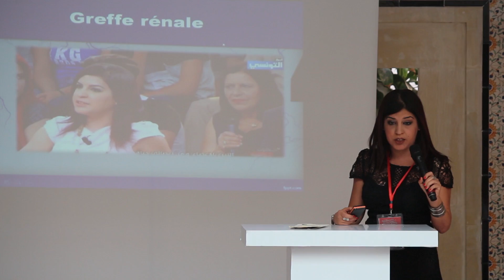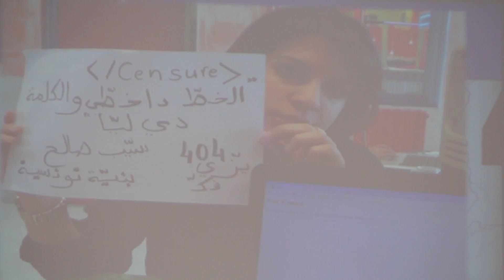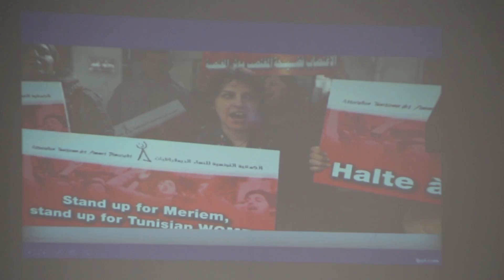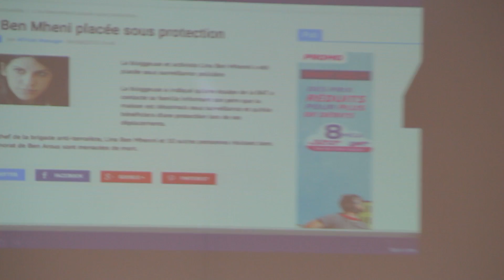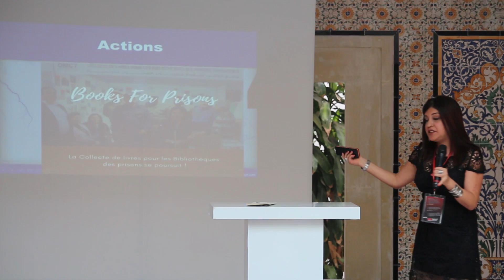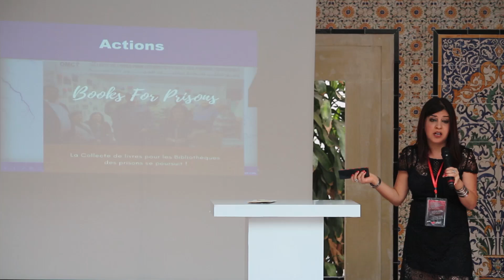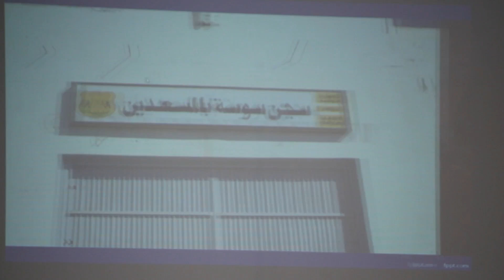Tomber 7 fois se relever la 8ème fois | Lina Ben Mhenni | TEDxNabeul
Lina Ben Mhenni est blogueuse et Journaliste Tunisienne. Elle écrit sur la liberté d‘expression, les droits de l’homme, les problèmes sociaux et la sensibilisation aux dons d’organes Elle est également athlète au sein d’une équipe spécial : l’équipe nationale Tunisienne de transplantation d’organes. Son blog «  A Tunisian girl » a reçu le prix du meilleur blog 2011 dans le cadre du concours international  The BOBs organisé par la Deutshe welle.
Un discours inspirant de Lina où elle décrit sa souffrance quotidienne, dès son jeune âge, due à une insuffisance rénal et elle parle de son courage face à cette maladie. Elle raconte aussi de son engagement à défendre plusieurs problèmes reliée à la liberté d'expression et les droits de l'homme.  Elle est née le 22 Mai1983. Elle est blogueuse et Journaliste Tunisienne. Elle écrit sur la liberté d‘expression, les droits de l’homme, les problèmes sociaux et la sensibilisation aux dons d’organes Elle est également athlète au sein d’une équipe spécial : l’équipe nationale Tunisienne de transplantation d’organes. Son blog « A Tunisian girl » a reçu le prix du meilleur blog 2011 dans le cadre du concours international The BOBs organisé par la Deutshe welle. This talk was given at a TEDx event using the TED conference format but independently organized by a local community.